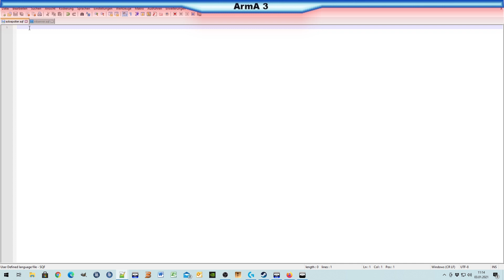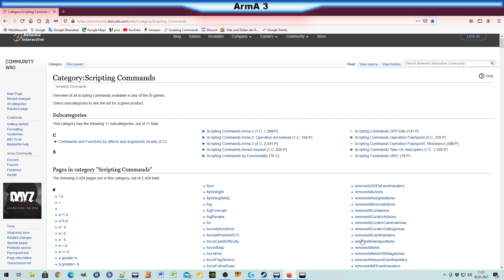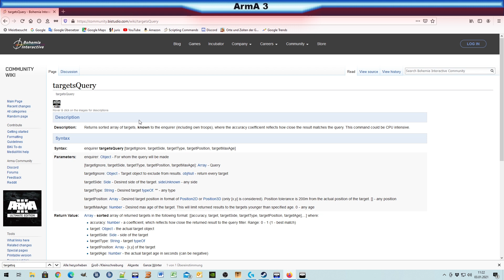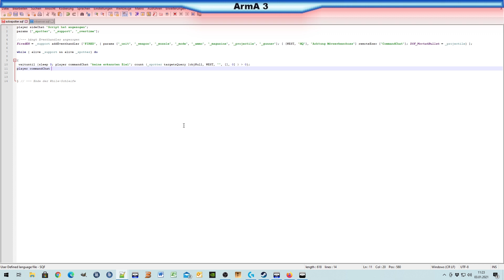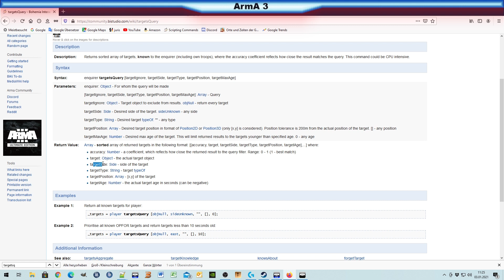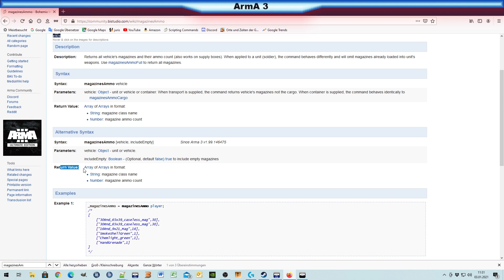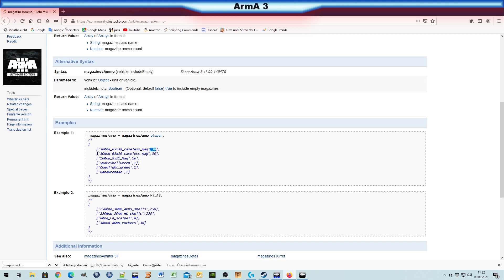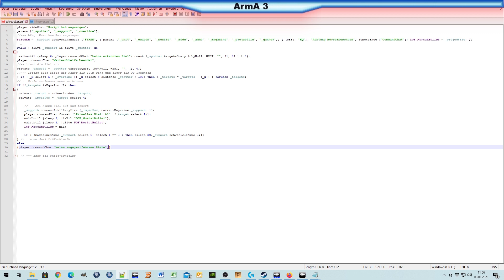ArmA 3 [Tutorial]: Mörserbeschuss durch Leitoffizier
Update:
Ich habe den Code nochmal etwas umgeschrieben. Die Abfrage der Ziele erfolgt jetzt nur 1x und nicht 2x hinter einander.

In diesem Video zeige ich euch, an Hand von einem kleinen Script, wie man z.B. einen Mörserbeschuss durch einen Artillerieleitoffizier (Spotter) lenken lassen kann.